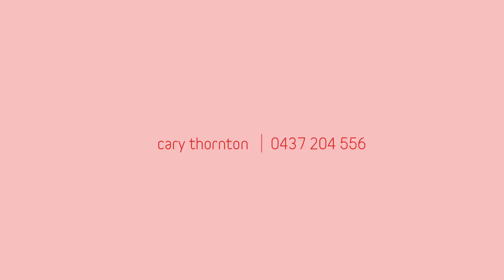1607/2 Newquay Promenade, Docklands